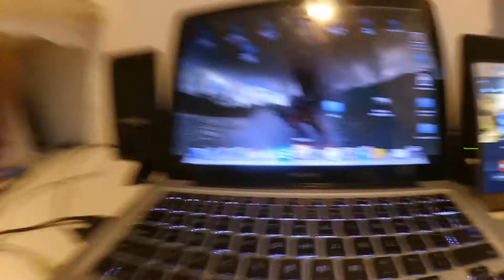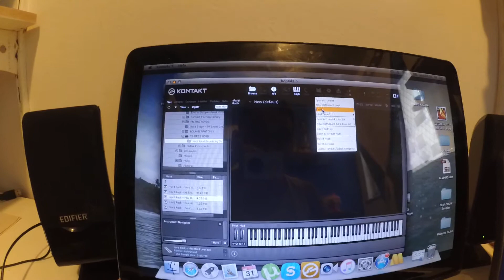SAX MIDI SAMPLES KONTAKT (AKAI 4000s vs KONTAKT)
Tocando sambles no sax midi com o programa kontakt 5.3.1.